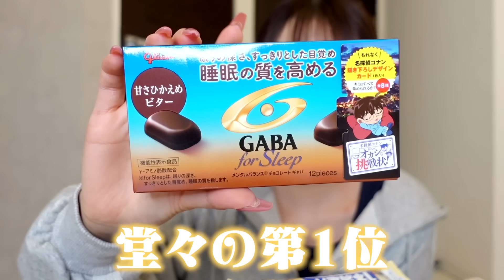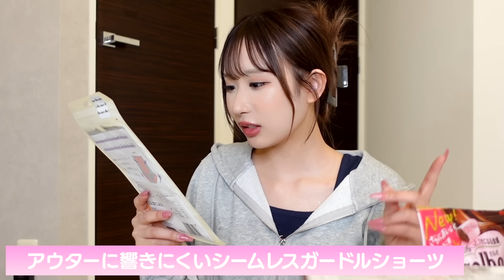【ドンキ購入品】ダイエット止めた女がドンキで爆買いするとこうなる♡お菓子│スキンケア│日用品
アパレルブランド👚 Cheri mi〜シェリミー〜